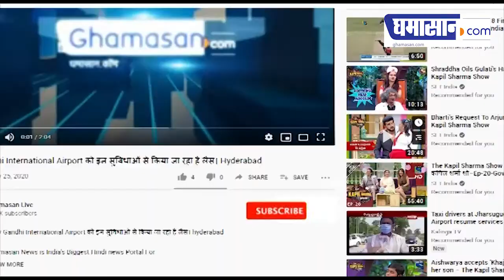America से आई Sudiksha Bhati की जान की दुश्मन बनी मनचलों की हरकत | Ghamasan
America से आई Sudiksha Bhati  की जान की दुश्मन बनी मनचलों की हरकत